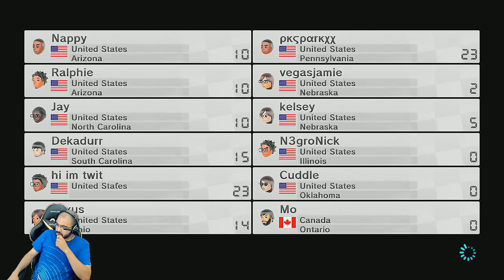MO'S MARRIAGE Mario Kart 8 Online Team Races - Ep 140 w/ TheKingNappy + Friends!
MARIO KART 8 ONLINE TEAM RACES IS SOME OF THE MOST FUN I'VE HAD IN A LONG TIME! :D